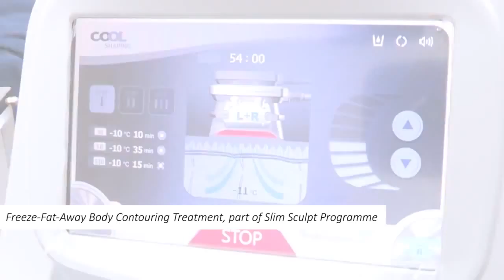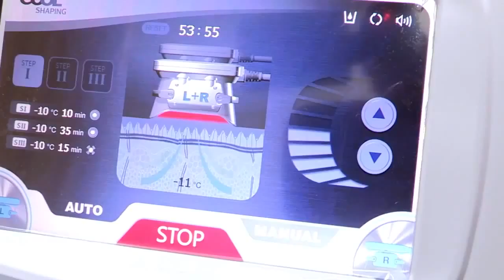Beauty blogger Xinyi and boyfriend visit Halley Medical Aesthetics